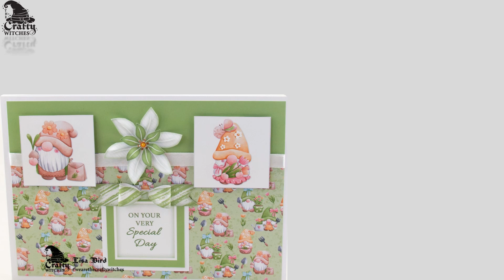Garden Gnomes - Sample Team makes with Lisa Bird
Love them or hate them, dem g-nomes get everywhere! Erm... even in the garden!! gardengnomes is such a colourful and joyful kit, and @lisabird9600 has created a little magic with her creations from this kit. You can get cosy with the g-nomeys as part of the maymedley; 10 amazing kits for just £14.99!! Exclusive to @HobbyMakerTV